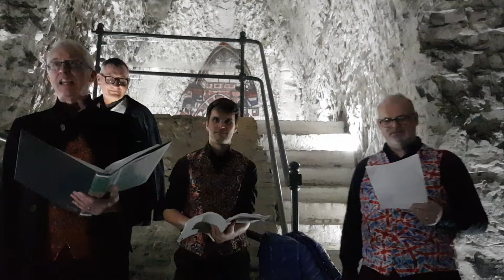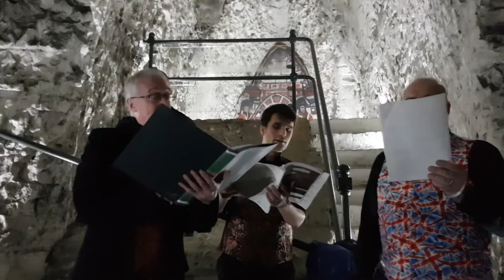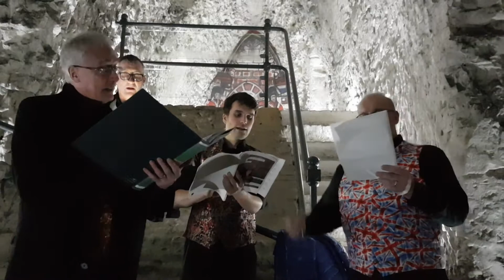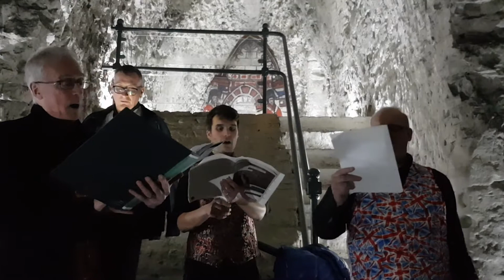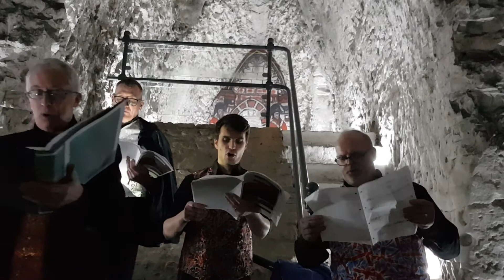A Trip to Margate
Written by R. Reece
Composed by W. M. Lutz
Performance in Margate Caves by The Canterbury Catch Club (I think that's the name? Correction maybe required 😬)